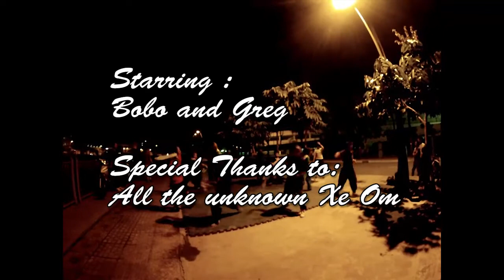Longboard Skate Saigon